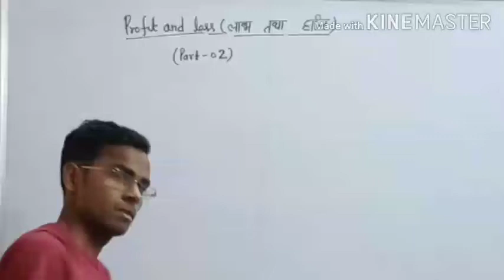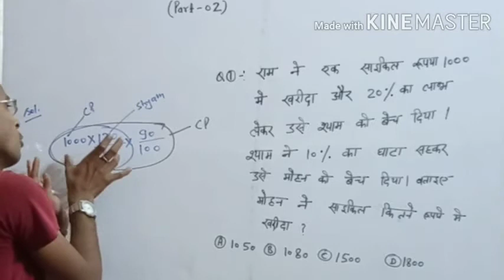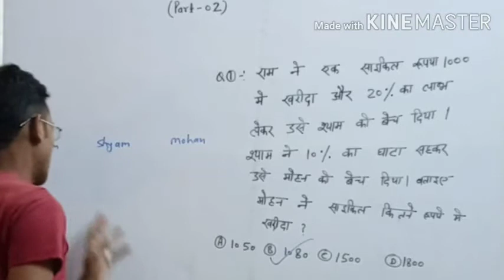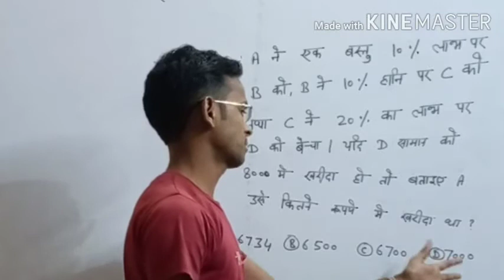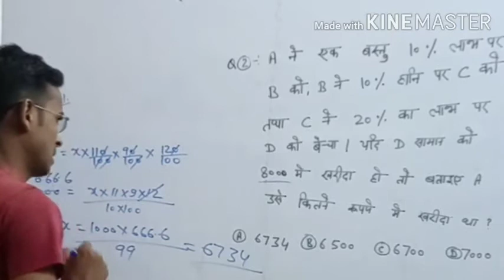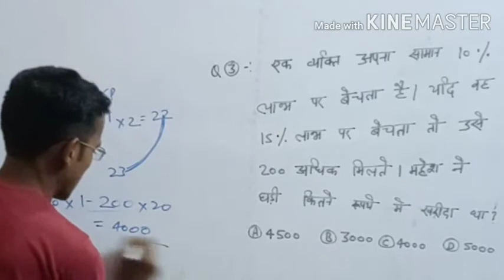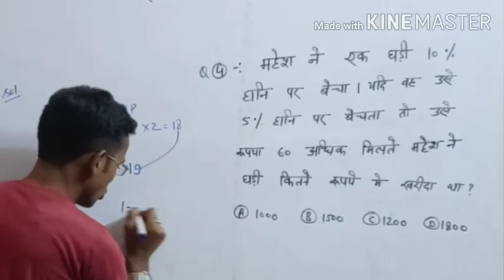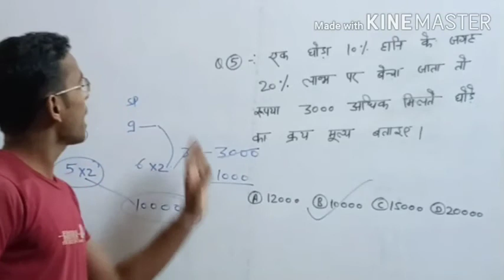profit and loss (लाभ और हानि) for bank/Ssc/Railway/Upp/UPSI lekhpal/GD/all State Exam